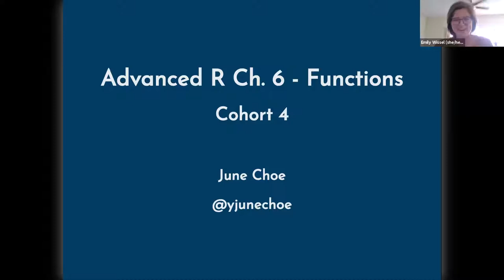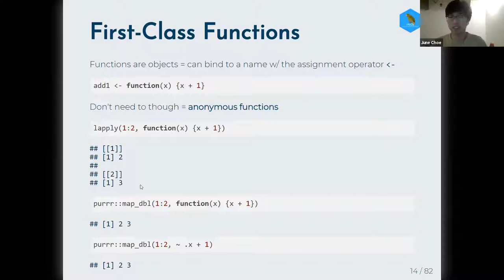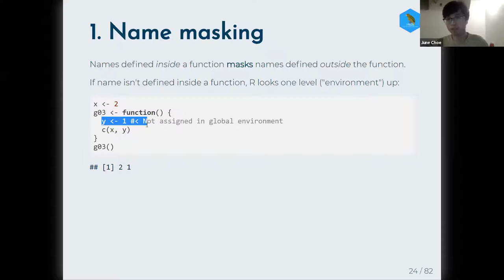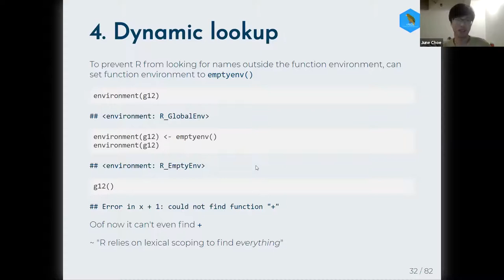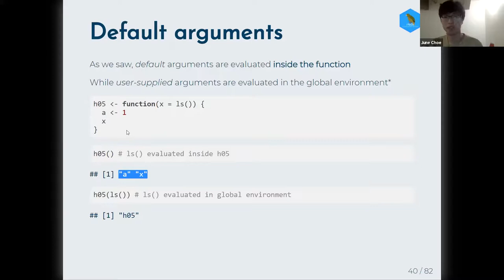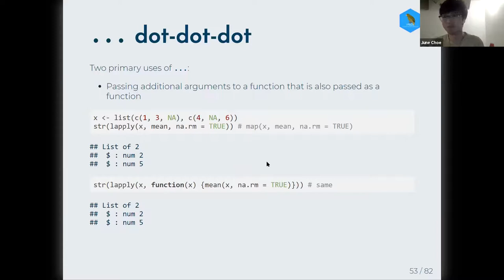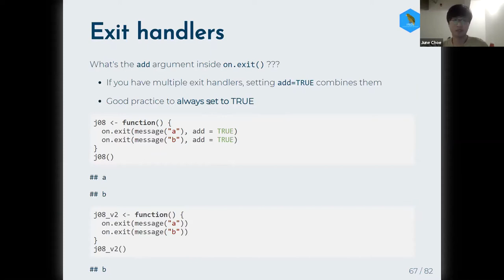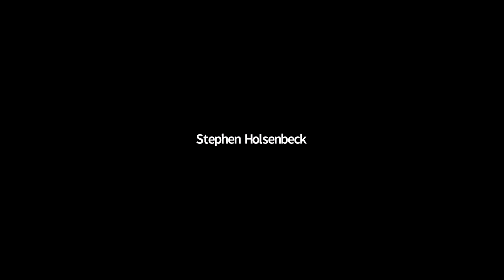Advanced R Book Club: Functions (advr04 6)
June Choe presents Chapter 6 ("Functions") from Advanced R by Hadley Wickham on November 9, 2020, to the R4DS Book Club (cohort 4).